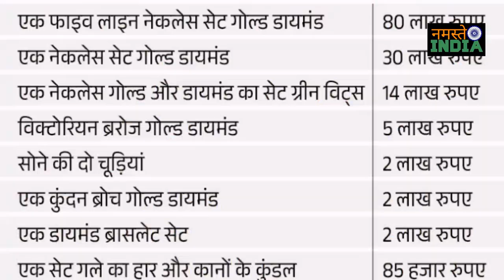जयपुर के होटल हयात रेजीडेंसी में 1 करोड़ 44 लाख रुपए की चोरी से हड़कंप, CCTV में कैद हुई वारदात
Jaipur News: राजधानी जयपुर के मुहाना थाना इलाके के होटल हयात में शादी समारोह के दौरान करीब डेढ़ करोड़ रुपए के जेवर और एक लाख रुपए से भरा बैग चोरी हो गया। पुलिस को मिले सीसीटीवी फुटेज में एक किशोर बैग चोरी करके ले जाता दिखाई दे रहा है। पुलिस ने एक नाबालिग सहित दो आरोपियों को नामजद कर लिया। पुलिस कमिश्नर बीजू जॉर्ज जोसफ खुद इस मामले की मॉनिटरिंग कर रहे हैं।

Jaipur hayat hotels chori news jaipur police news hayat hotels shadi chori news jaipur